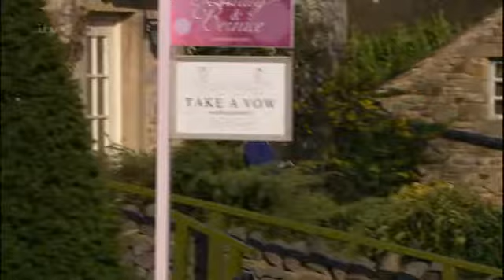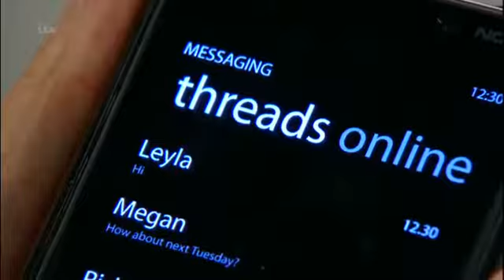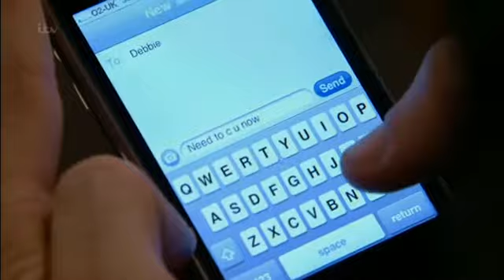11th June 2015 (Episode 1)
Stay safe. Happy holidays.